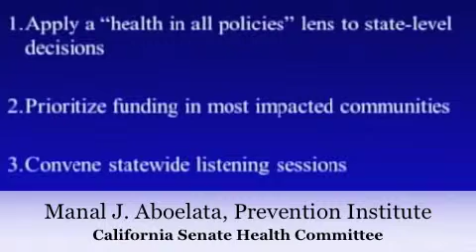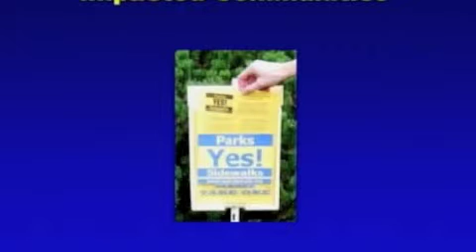The Three Things the CA Legislature Must do to Improve Health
California is poised to bring evidence-based strategies to scale. It's time for us to build on what works, and there are three key ways legislators can show leadership.

This is an excerpt of testimony given by Prevention Institute's Managing Director Manal J. Aboelata before the California Senate Health Committee on February 12, 2014.